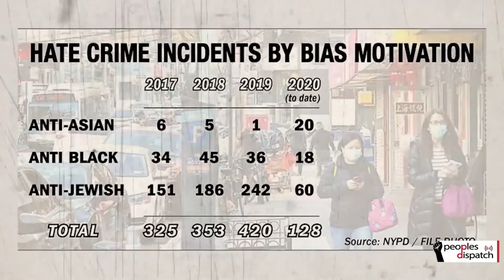Myanmar military intensifies violence and more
In today’s episode of the Daily Round-up, we look at the escalation of violence on protesters by Myanmarese military, freeing of ship in Suez canal, leftist protests in Lebanon against deteriorating economic situation as well as the roots of anti-Asian racism in the US.